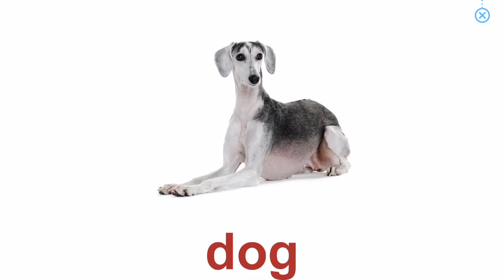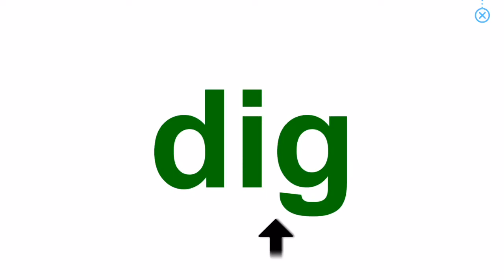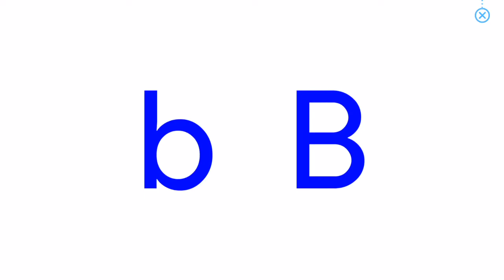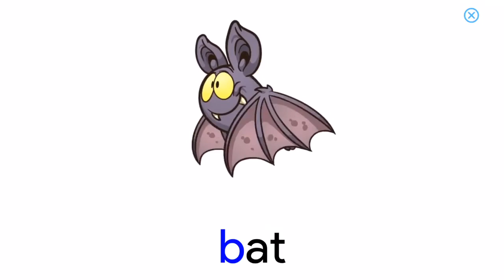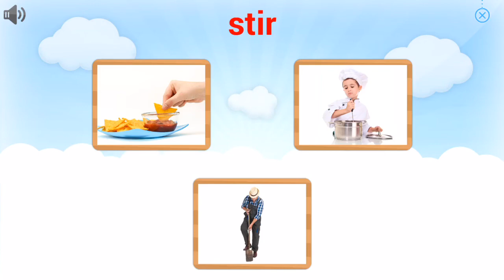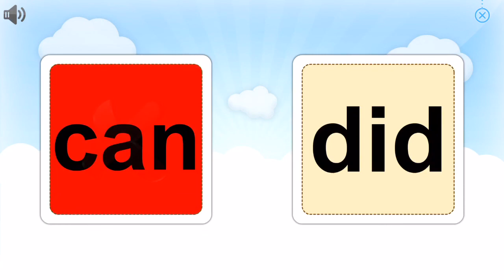English for kids-học tiếng anh cùng monkey 3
Học tiếng anh cùng monkey qua các hình ảnh sinh động, giúp bé dể ghi nhớ các từ ngữ tiếng anh thông qua vidieo bổ ích này